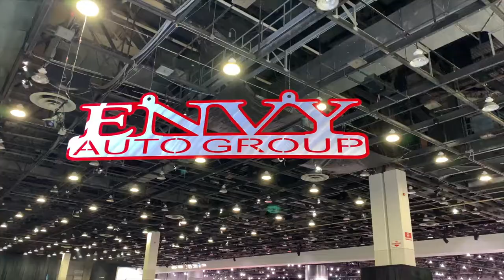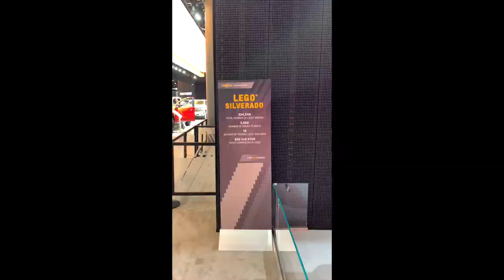2019 Detroit Auto Show Recap - Vlog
In case you couldn't make it to the NAIAS, I made this video showing the whole show.

Along with many other vehicles, you'll see the brand new Ford Mustang GT500 and Toyota Supra.

What was your favorite car from the auto show this year?